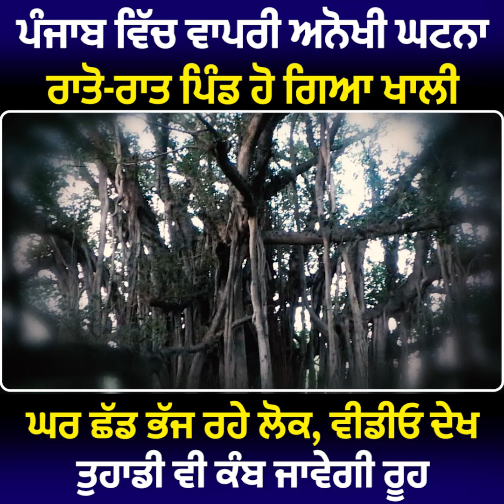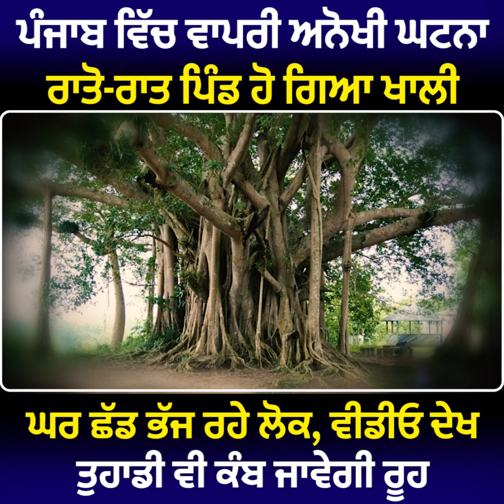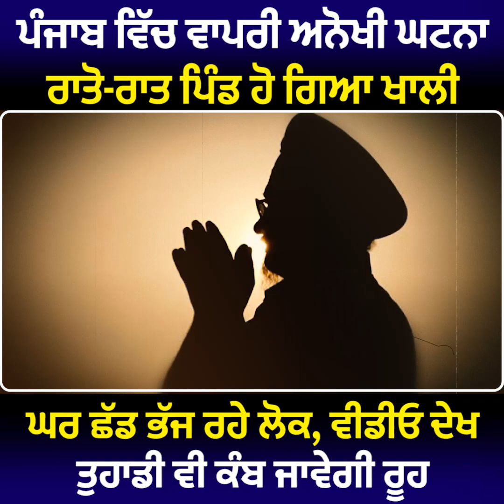ਪੰਜਾਬ ਵਿੱਚ ਹੋਇਆ ਅਜਿਹਾ ਕੰਮ ਰਾਤੋ -ਰਾਤ ਪਿੰਡ ਹੋ ਗਿਆ ਖਾਲੀ ਘਰ ਛੱਡ ਭੱਜ ਰਹੇ ਲੋਕ | Latest Punjabi Video